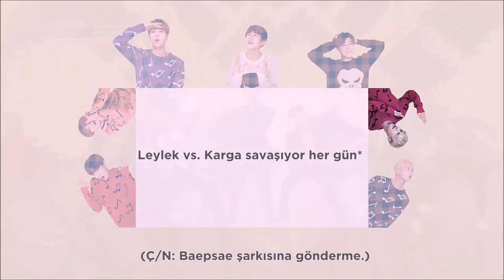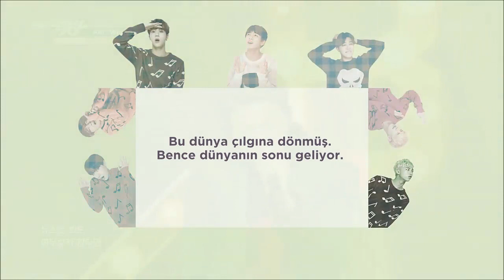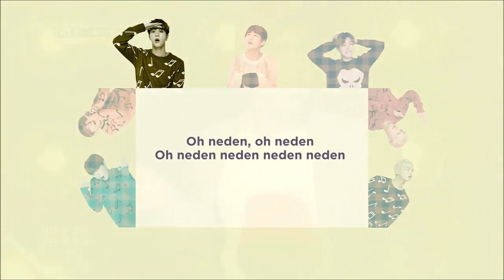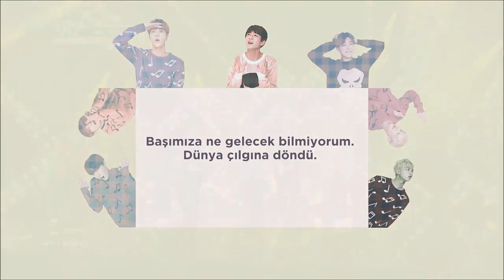[Türkçe Altyazılı] BTS - Am I Wrong